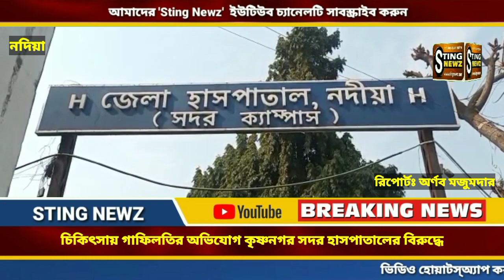চিকিৎসার গাফিলতিতে মৃত্যু ৯ মাসের শিশু কন্যার, অভিযোগ কৃষ্ণনগর সদর হাসপাতালের বিরুদ্ধে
চিকিৎসায় গাফিলতির অভিযোগ কৃষ্ণনগর সদর হাসপাতালের বিরুদ্ধে, মৃত্যু ৯ মাসের শিশু কন্যার